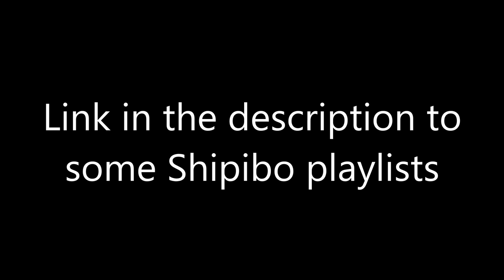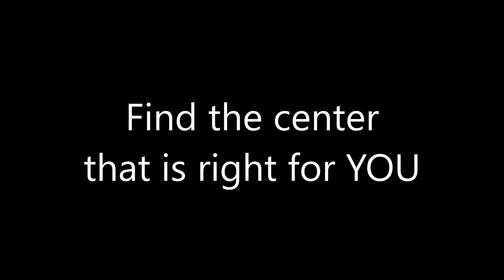Beginners guide to ayahuasca retreats - How to choose a retreat center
In this video I talk through the various questions you should be asking yourself in order to find which is the right ayahuasca retreat center for you.

If you want to chat with me and the Adeptus Psychonautica community then all my various social feeds are linked below